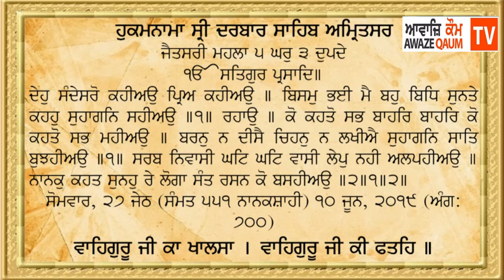Hukamnama Sahib 10 June 2019